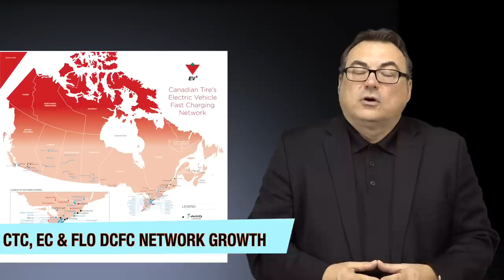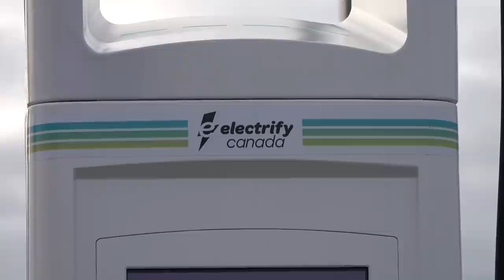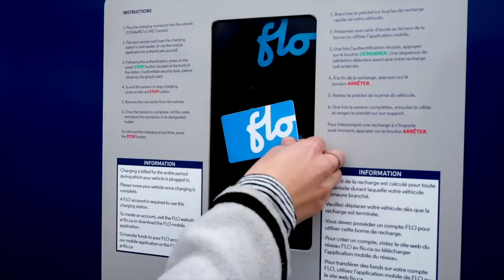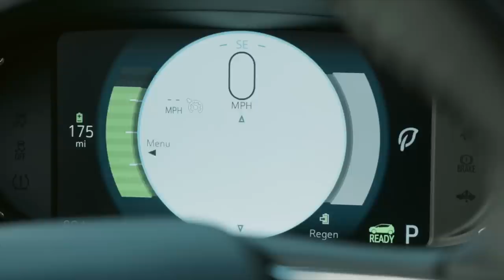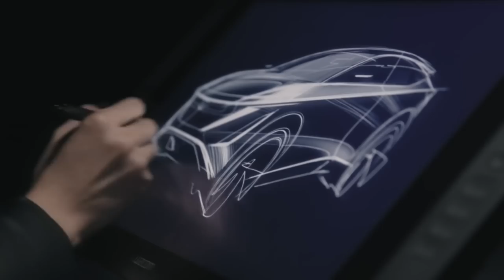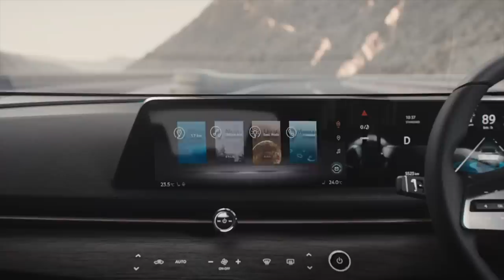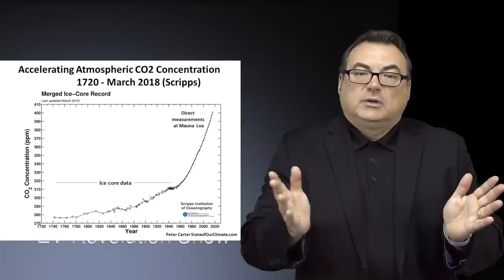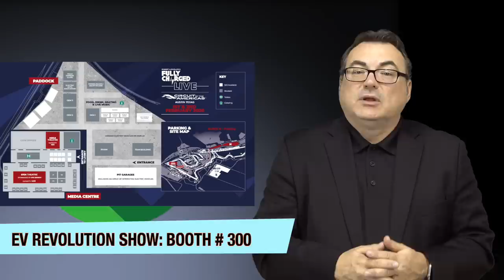Episode 76 - Virginia E-School Buses, GM Bolt Deals, CTC/EC Launch Event, Kia Plan S and more news!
TIMESTAMPS:
Intro Credits:  00:00
Opening Remarks: 00:15
Virginia School District Electric School Buses: 00:35
Canadian Tire/Electrify Canada Launch Event: 03:12
Chevy Bolt USA Deals: 10:46
GM Electrifying Hummer: 13:18
Nissan Ariya Concept More Info: 14:31
Kia Plan S EV Plan: 16:44
USA Coal Energy Production Downwards: 18:47
Wrap Up/Patreon Thank You’s/Contact Information/End Credits: 21:40

“EVRevolution”